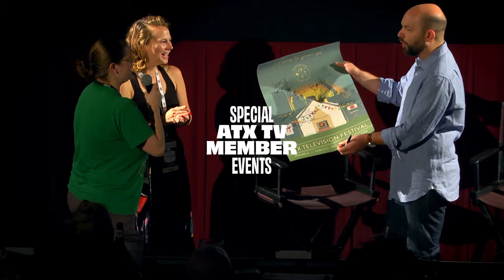ATX TV Season 11 Featuring Scrubs, Parenthood, Westworld & more!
Let’s TVTogether in June!

ATX Television Festival celebrates the television medium: looking back at its history, where it is now, and where it is headed. The festival consists of panels, screenings, and events where attendees and leaders in the TV industry talk, watch, and experience television together as one community. Programming and Panelists for ATX Season 11 (June 2 - 5, 2022) will be announced regularly, but you can always check out our full list of programming

Some of the awesome events happening at this year’s festival include:

Closing night with Westworld cast & crew including Evan Rachel Wood, Luke Hemsworth, Jeffery Wright, and more!

A Scrubs reunion presented by Hulu with the cast of the show, including Zach Braff, Donald Faison, Sarah Chalke, and more!

Rutherford Falls Season 2 Premiere, followed by a panel conversation with Ed Helms, Sierra Teller Ornelas, Jana Schmieding, and more!

A panel conversation with star Emmy Rossum and showrunner Allison Miller on their new limited series, Angelyne.

A Parenthood reunion with the cast and crew of the show, including Dax Shepard, Craig T. Nelson, Erika Christensen, and more!

A special live episode of the “Friday Night Lights” rewatch podcast “Clear Eyes, Full Hearts”.

ATX Television Festival
Season 11: June 2-5, 2022
Badges & Virtual Passes Now on Sale:

Production by Arts + Labor.
Support by Heart of the Sun